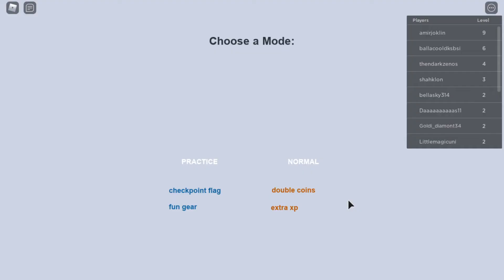Roblox Parkour Tower: Playing the HARDEST TOWER EVER!!!